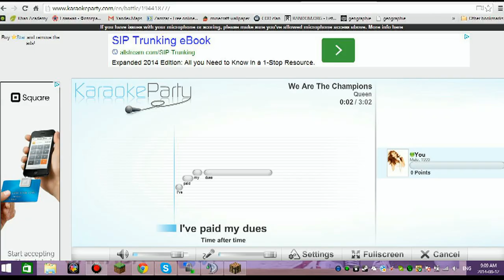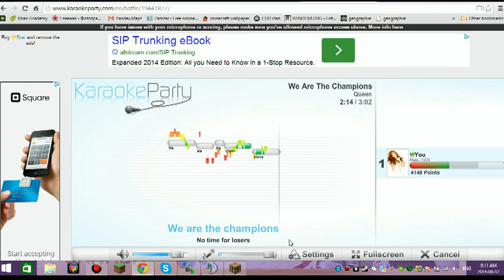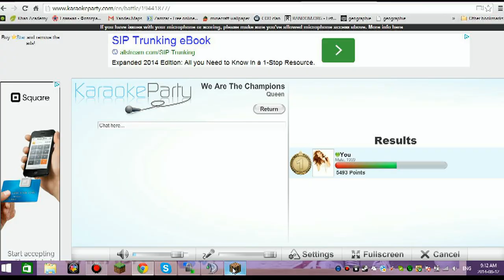Singing On Avicus TeamSpeak - We are the Champions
Hey guys, hope you guys enjoy the video, make sure to give the video a thumbs up if you liked it and to subscribe to my channel if you are new and if you want to be up to date with all my videos.